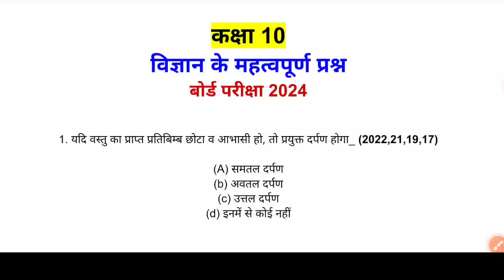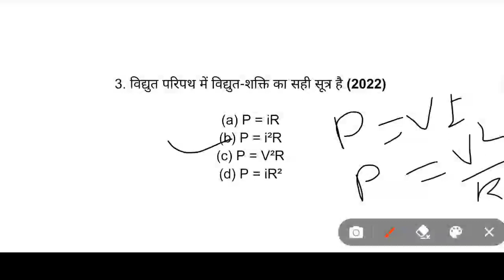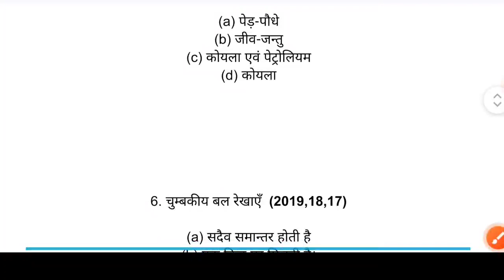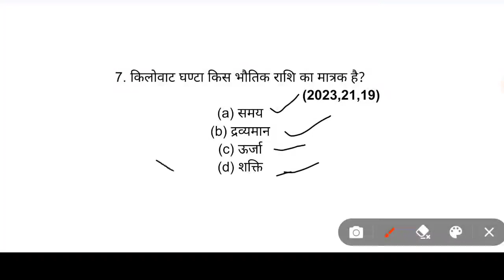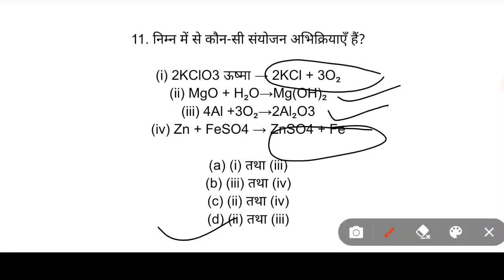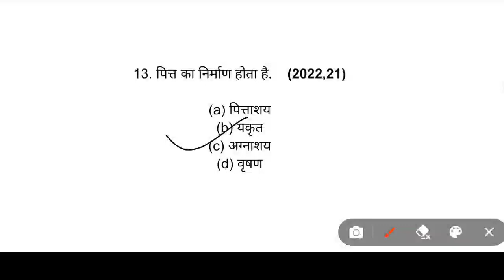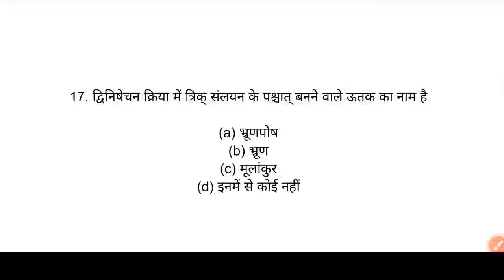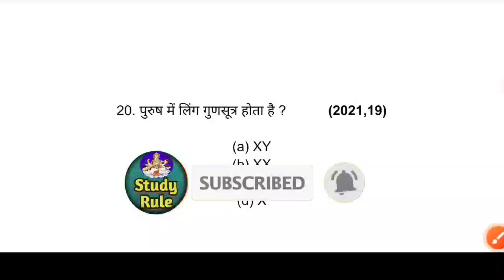विज्ञान कक्षा 10 का वायरल पेपर। class 10 science viral paper | important mcq questions science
samrat academy
shravan lecturer
learn mantra
apna vidyalay

विज्ञान का वायरल पेपर 2024
विज्ञान के महत्वपूर्ण बहुविकल्पीय प्रश्न
बहुविकल्पीय प्रश्न विज्ञान
कक्षा 10 का विज्ञान 2024
विज्ञान का वायरल वीडियो 2024